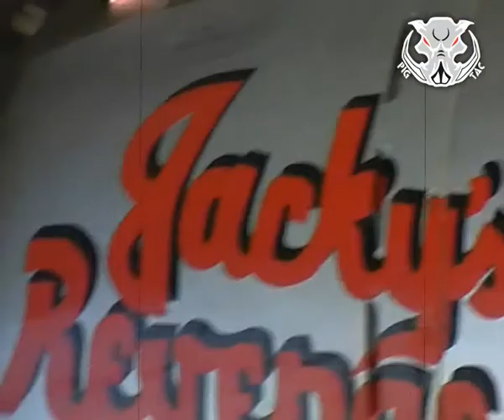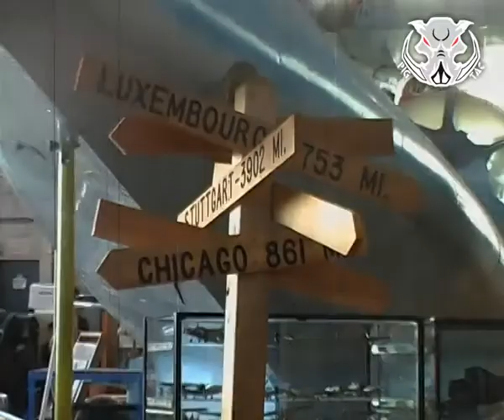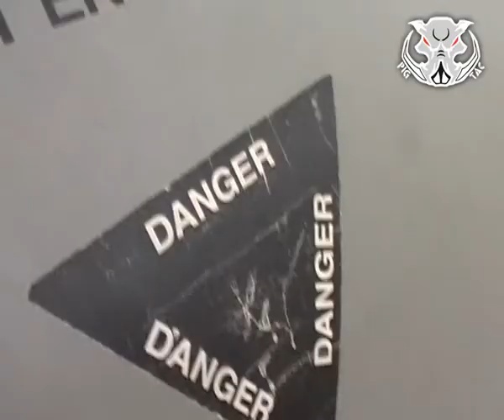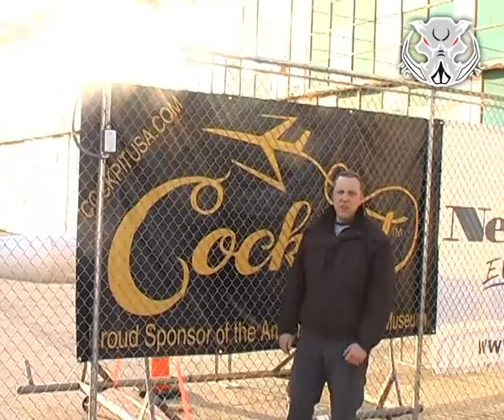Музей Військово-повітряних Сил США.mp4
Американский музей военно-воздушных сил, East Farmingdale, New York